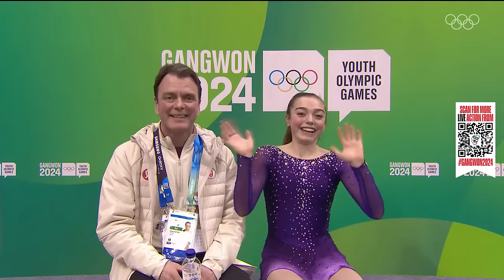LIVE 🔴 Women's Single Skating Short Programme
Who wants more Figure Skating? 🙋 Head over to our website now!

Welcome to Gangwon2024! The 4th Winter Youth Olympic Games will take place in the province of Gangwon in the Republic of Korea, which already hosted the Olympic Winter Games PyeongChang2018. These are the first Winter YOG to be held in Asia and will build on the Olympic Games legacy and engage even more young people through various activities before, throughout and after the Games.

There are 15 sports taking place (Alpine Skiing, Biathlon, Bobsleigh, Cross-Country Skiing, Curling, Figure Skating, Freestyle Skiing, Ice Hockey, Luge, Nordic Combined, Short Track Speed Skating, Skeleton, Ski Jumping, Snowboard & Speed Skating) across nine venues, and you can enjoy the action both on YouTube (limited coverage) and Olympics website (all available events).